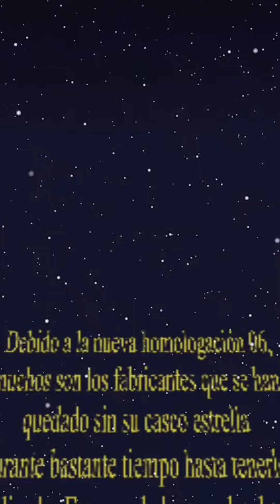Hebo Zone 5 Air D01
Hola a todos 👋👋 lo tenemos x 91,50€ 😁😁 Saludos ✌️✌️